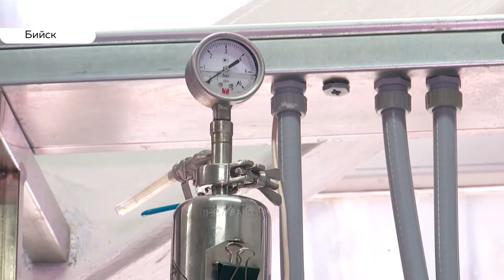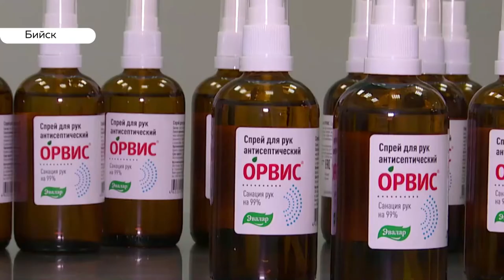«День с Толком». 31.03.2020. Выпуск 15:30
- Второй заболевший коронавирусома в крае. Это муж первой заболевшей
- Меньше автобусов, выезды реже. В Барнауле изменили режим работы общественного транспорта
- Для борьбы с дефицитом. Алтайская фармкомпания Эвалар приступила к выпуску антисептика